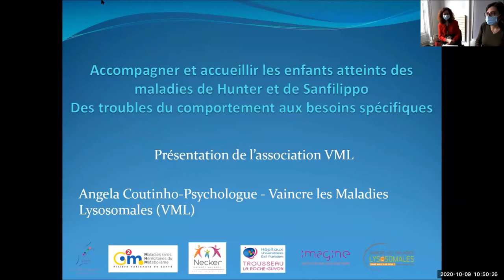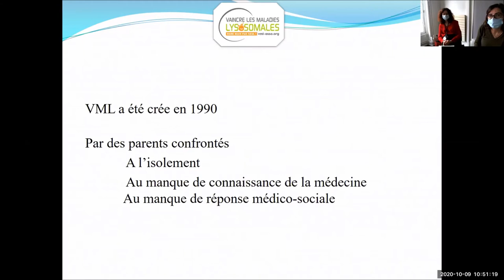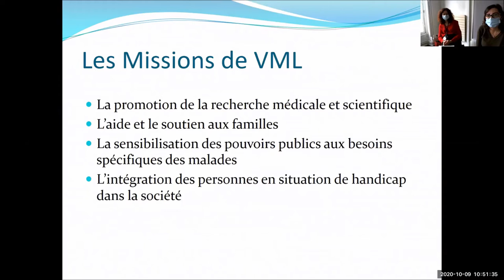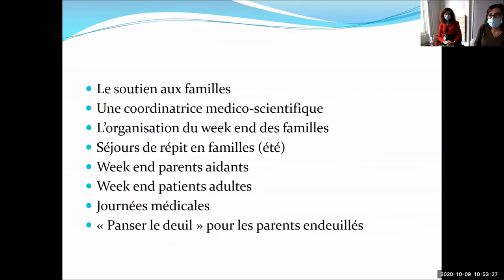#4 VML, votre association de patients et familles - Maladies de Hunter (MPS2) et Sanfilippo (MPS3)